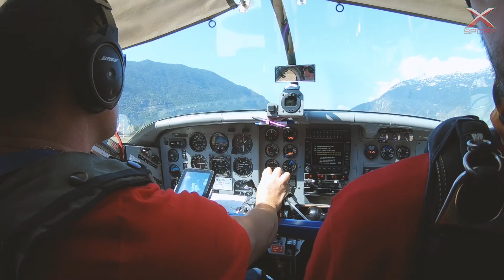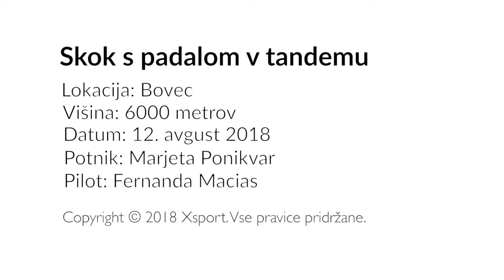Marjetin skok s padalom v tandemu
Marjeta je skočila z višine 6000 metrov nad letališčem v Bovcu. Bi tudi ti?